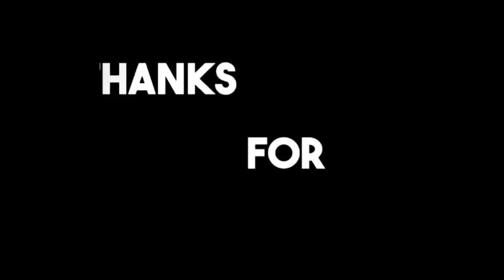Maxaa ka Jira In Rw Hassan Khayre Bomb Lagu Weeraray | War Cusub.